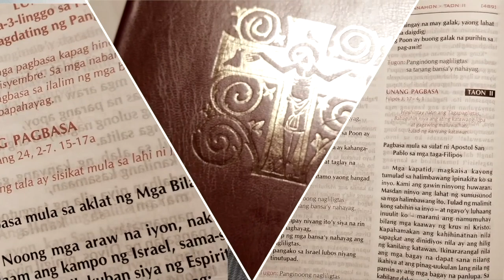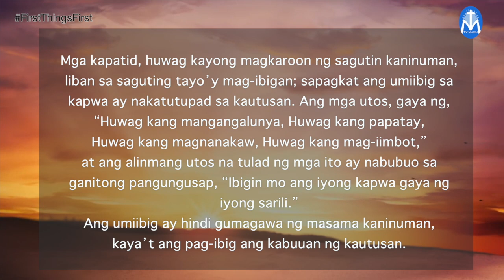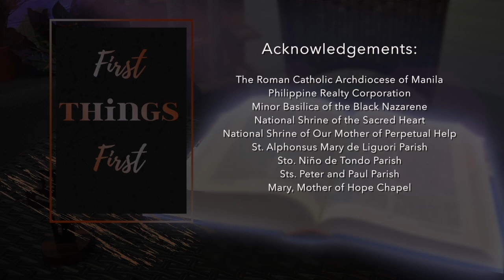First Things First | September 10, 2023